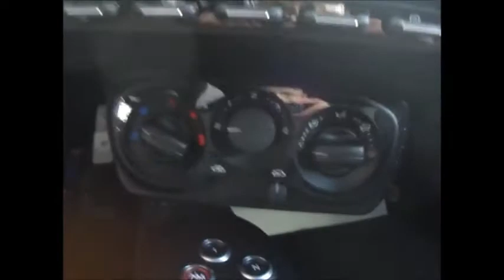2014 Alfa Roméo 4C Start Up and Sound, Interior Description, Full Description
Alfa Roméo 4C Start Up and full description.
Alfa Roméo 4C démarrage et description complète.
Merci aux personnels de Motor Village Vaise (69009) de m'avoir permis de démarrer la voiture et de m'avoir autoriser à m’asseoir dedans